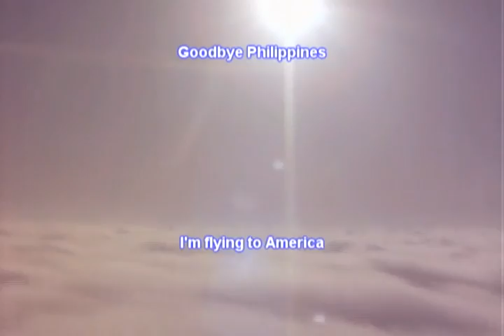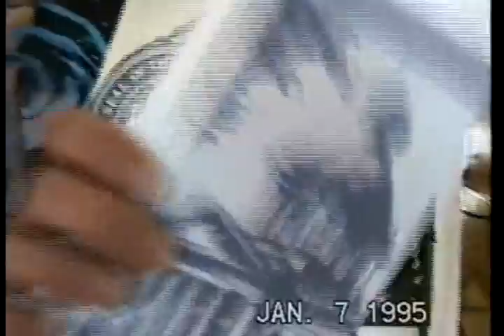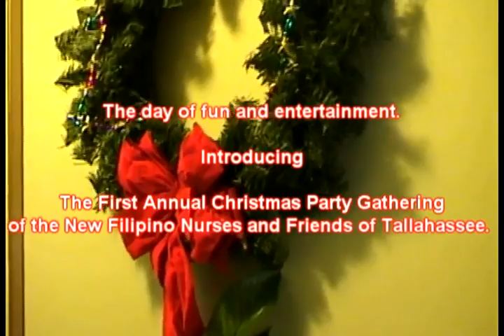1st Young Prof Xmas Party 12.22.2003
Held at R&R RESIDENCE